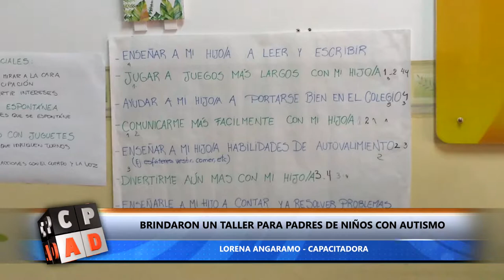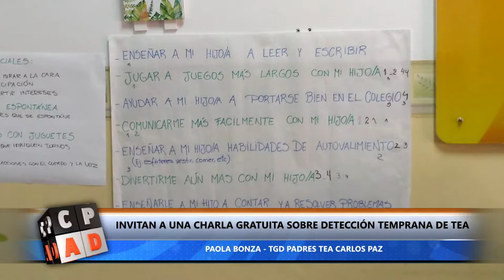BRINDARON UN TALLER PARA PADRES DE NIÑOS CON AUTISMO